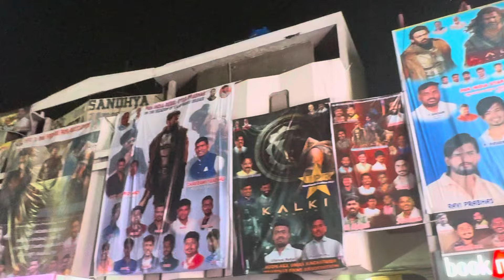Kalki Fans celebrating | Experience | Sandhya 70mm | RTC X Roads | Sujan Insights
Here is the sandhya70mm prabhasfans celebration 🔥